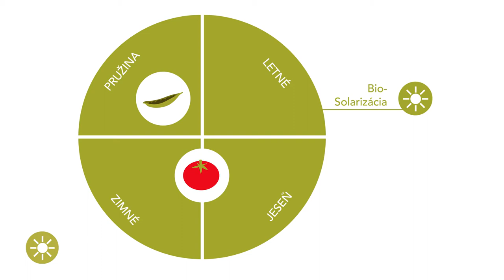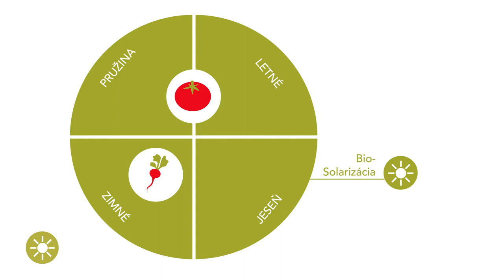(Bio) Solarizácia - Výhody a nevýhody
Solarizácia a biosolarizácia sú účinné metódy dezinfekcie pôdy. Výhody a nevýhody oboch techník sú uvedené v tomto videu.